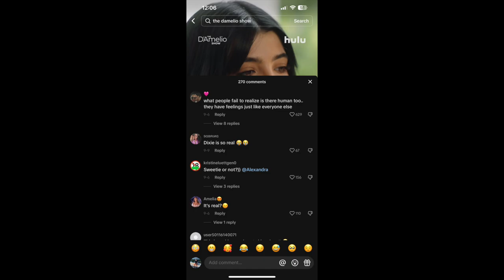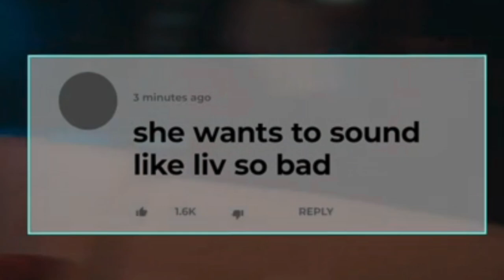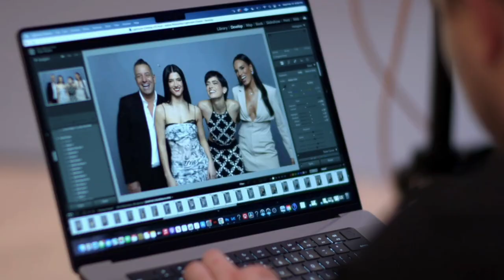The D'amelio Show Season 3 is Tragic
I Watched Season 3 of The D'amelio Show on Hulu so you don't have to...